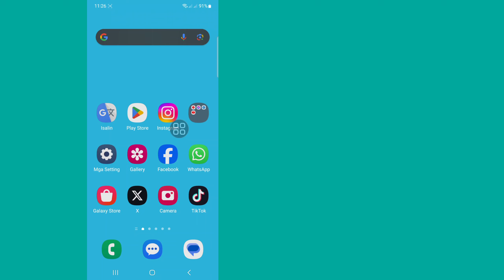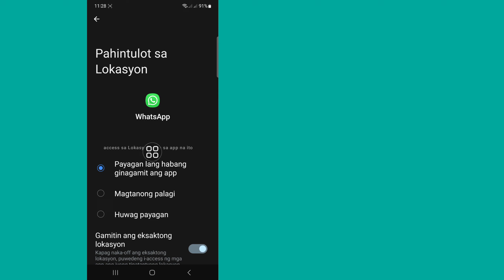Paano Ayusin ang Problema sa Pagkonekta ng Tawag sa WhatsApp (2024)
Dito Sa Video na Ito ay ipapakita ko sa iyo [ How To Fix WhatsApp Call Connecting Problem (2024)] .this video careful and don't skip this video if you skip this video tapos hindi mo masyadong maiintindihan kaya kung may problema pwede mong itanong  ako at magkomento sa ibaba susubukan kong lutasin ang iyong problema kung nagustuhan mo ang video na ito pagkatapos ay mangyaring pindutin ang like at mag-subscribe sa aking channel salamat.🙏

 Mga Kaugnay na Tanong:

 paano ayusin ang problema sa pagkonekta ng tawag sa whatsapp,

 paano ayusin ang problema sa pagkonekta ng tawag sa whatsapp sinhala,

 paano malutas ang problema sa pagkonekta ng tawag sa whatsapp,

 paano ayusin ang tawag sa whatsapp ay hindi makakonekta,

 paano malutas ang problema sa pagkonekta ng tawag sa whatsapp sa iphone,

 kung paano malutas ang problema sa pagkonekta ng tawag sa whatsapp sa tamil,

 paano ayusin ang whatsapp web phone na hindi konektado,